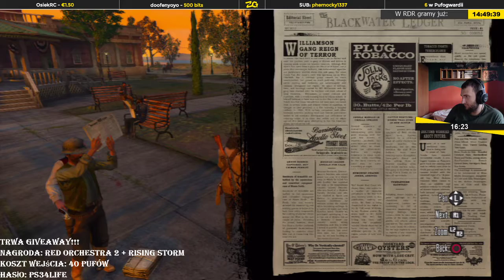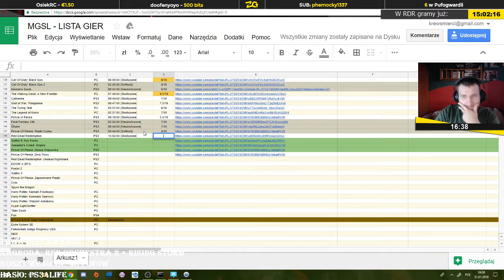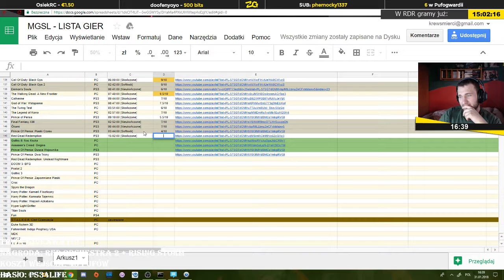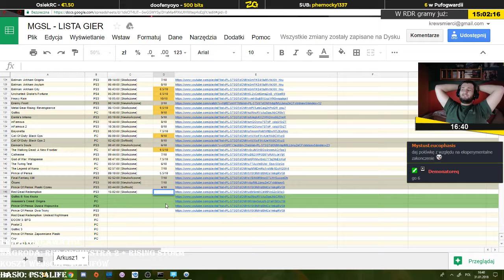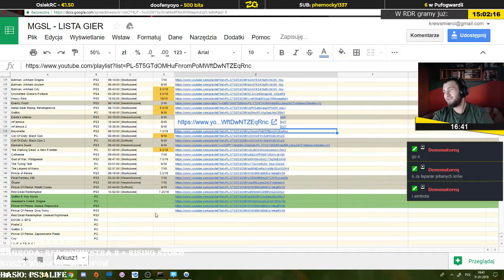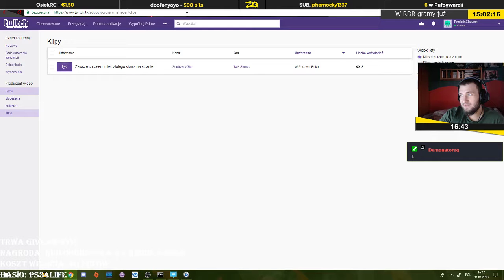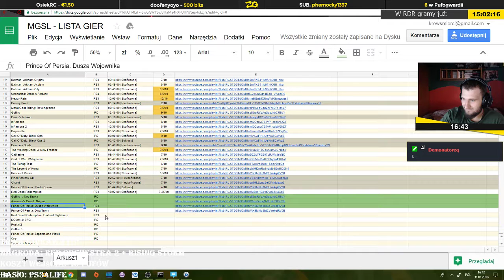Red Dead Redemption | Epizod 9/9